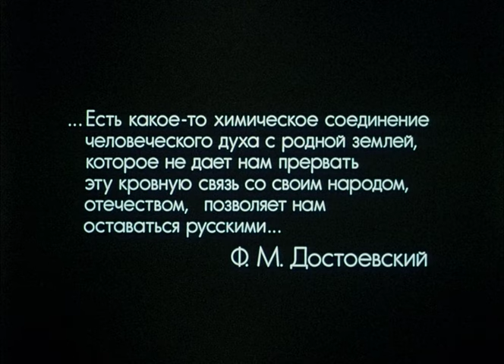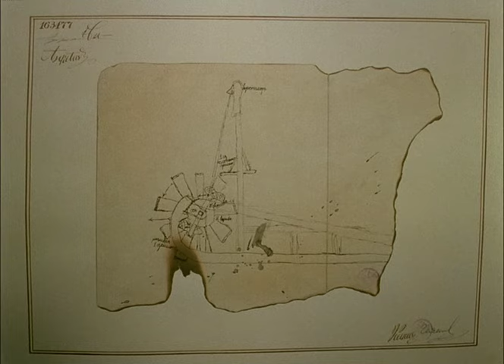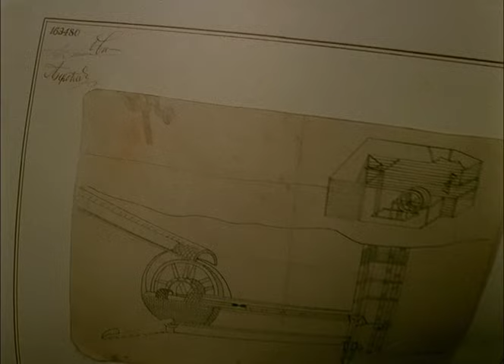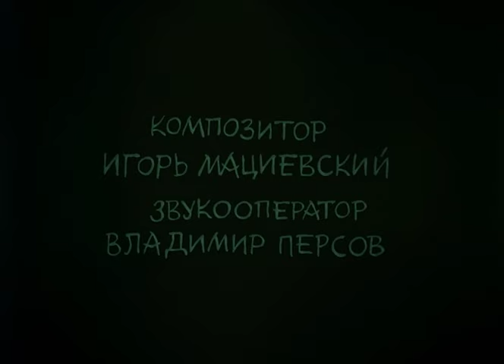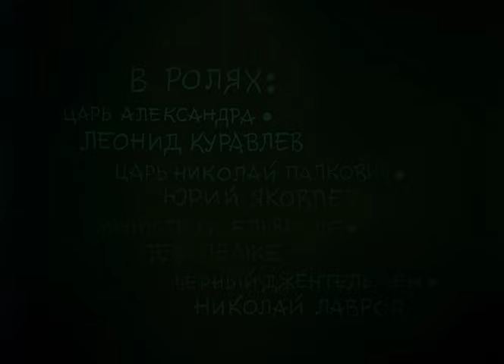Левша (1986 год) комедийная драма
Когда англичане, желая удивить императора Александра Павловича, подарили заводную чудо-блоху, они и не ведали, в руки какого умельца она попадет на русской земле.